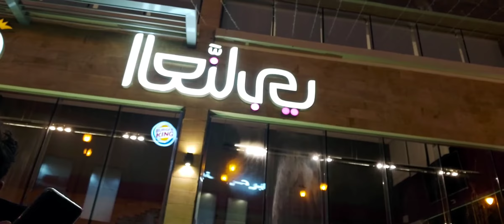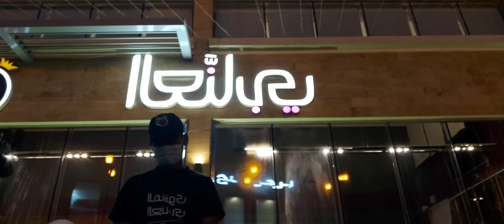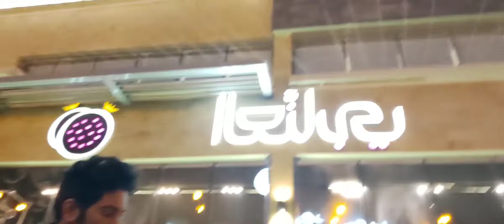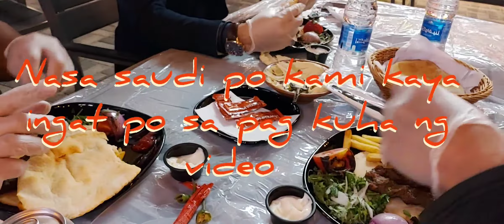Take 2 Mukbang sa tabi ng daan with Bhudztvvlog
Pa libreng Food trip idol kahero